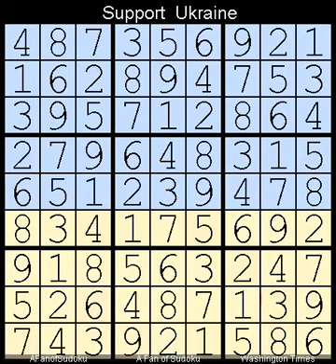How to Solve Washington Times Sudoku Difficult December 25, 2023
Description
- Washington Times Sudoku Difficult  December 25, 2023

- Cheers

سودوكو
ซูโดกุ
数独
스도쿠
судоку
सुडोकू
സുഡോകു
סודאָקו
ਸੁਡੋਕੁ
சுடோகு